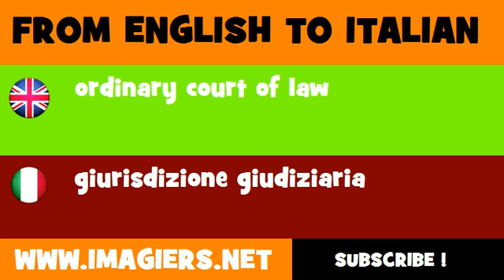How to say ordinary court of law in Italian